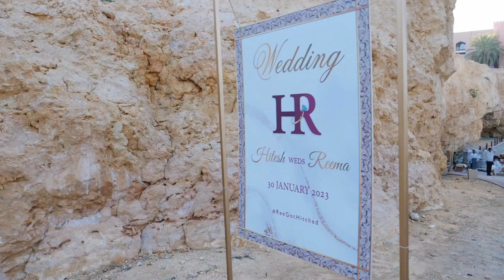A BEAUTIFUL WEDDING SET UP AT TURTLE BEACH SHANGRILA BY MOSAIC EVENTS OMAN